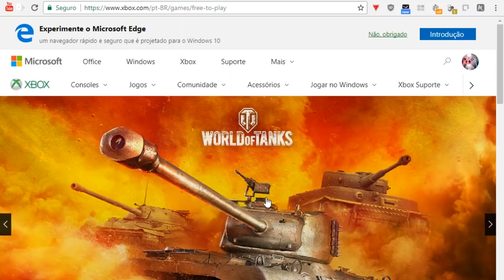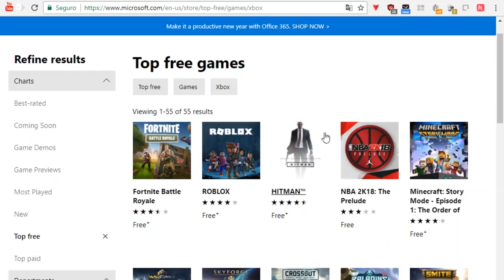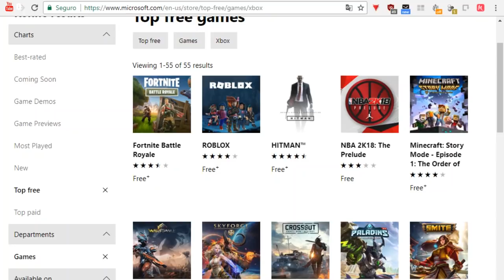JOGOS GRÁTIS NO XBOX ONE: VEJA QUAIS SÃO E COMO ADQUIRI-LOS! | Canal do Eddieee/EddieeeSCCP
►Seja um patrocinador do canal (tenha privilégios no batepapo das Lives do canal)

►Quer me presentear com um jogo na Steam ?

►Quer me presentear com jogos na Xbox Live?